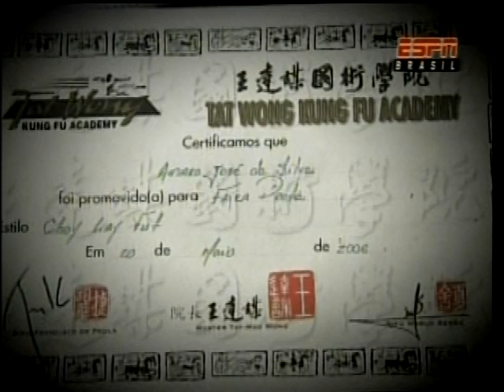Amaro José da Silva - 2011